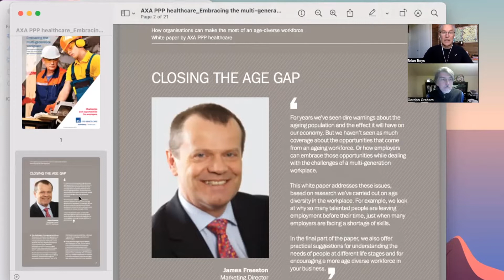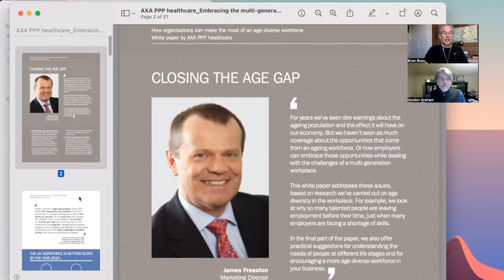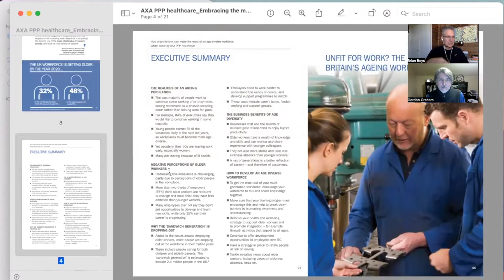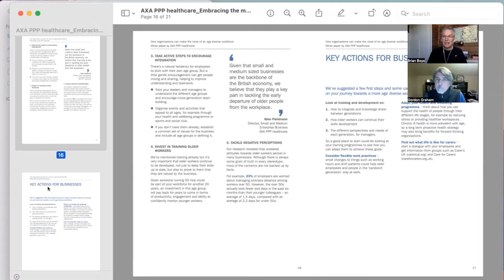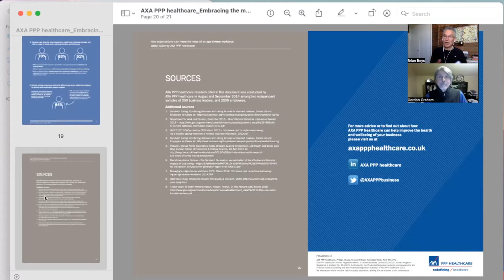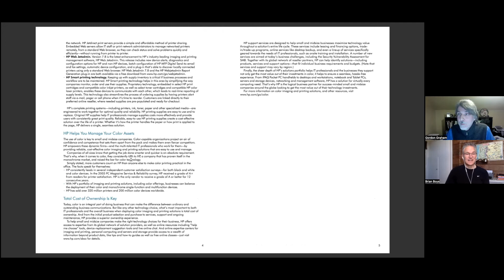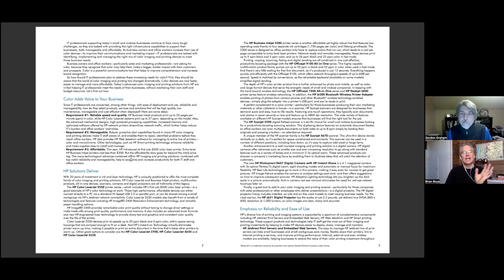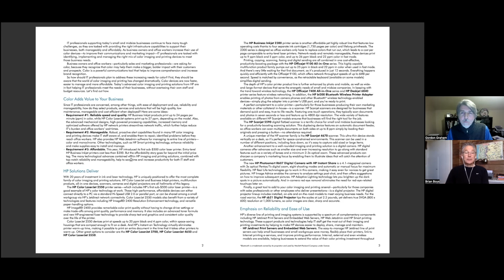The White Paper Review Ep. 3 - Gordon Graham & Brian Boys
Gordon Graham (author of "White Papers for Dummies") and Brian Boys (author of "How to Write a White Paper in One Day") take turns discussing a white paper they like and one they think could be improved.

LEARN MORE ABOUT WHITE PAPERS
White Papers for Dummies

WRITE A WHITE PAPER RIGHT AWAY
How to Write a White Paper in One Day (book)

SUGGEST A WHITE PAPER FOR REVIEW